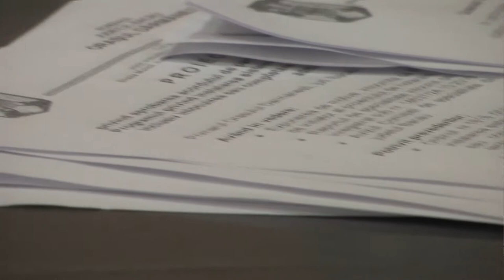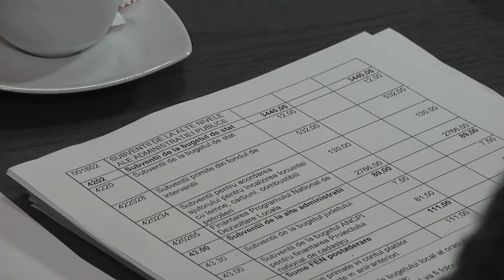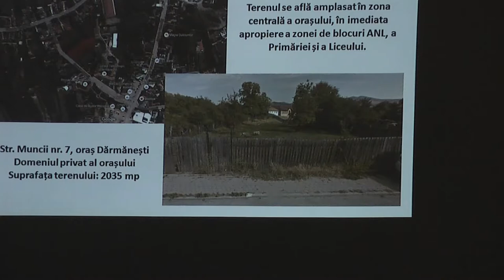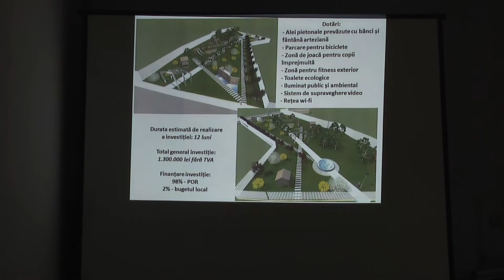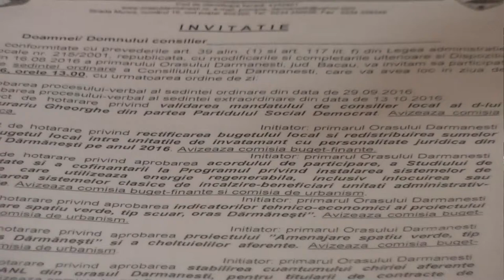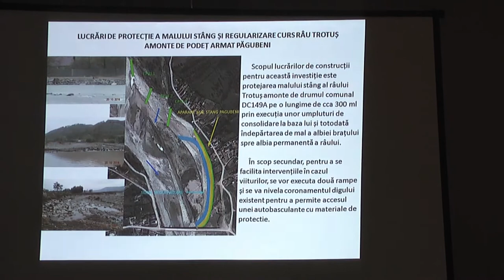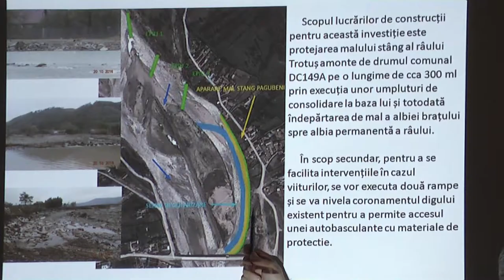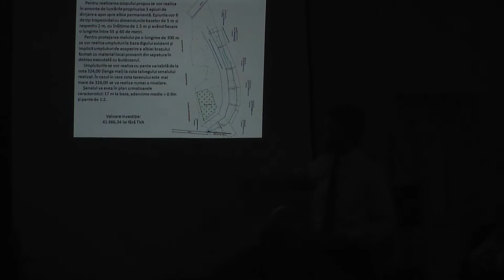LA DARMANESTI Sedinta Consiliului Local din 31 oct FILMARE EXCLUSIV TV ONESTI HD 4K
LA DARMANESTI, judetul Bacau, Ședința de Consiliu Local din data de 31 octombrie FILMATA DE EXCLUSIV TV ONESTI HD 4K

Cu stimă,
echipa Exclusiv

Vizionare plăcută !